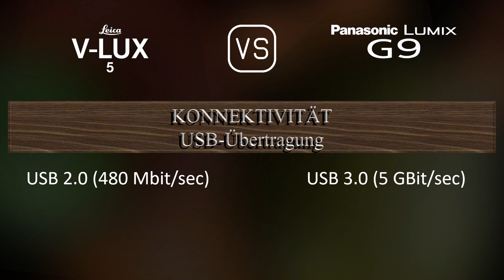Leica V-Lux 5 vs. Panasonic Lumix G9: Ein Vergleich der technischen Daten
Dieses Video gibt einen Überblick über die Leica V-Lux 5 und die Panasonic Lumix G9 in einem parallelen Technikdatenvergleich (comparison of specifications). Vielen Dank fürs Zuschauen.

00:25 EINFÜHRUNG
00:33 KAMERAGEHÄUSE
00:40 BILDSENSOR
01:01 BILD
01:16 OPTIK & FOKUS
01:58 BILDSCHIRM
02:16 SUCHER
02:30 FOTOGRAFISCHE FUNKTIONEN
03:24 VIDEOGRAFISCHE FUNKTIONEN
03:38 SPEICHERUNG
03:42 KONNEKTIVITÄT
04:07 ALLGEMEINE ANGABEN
04:24 SONSTIGE FUNKTIONEN